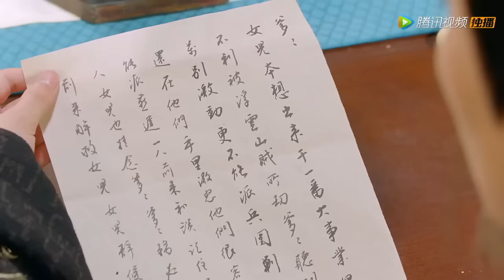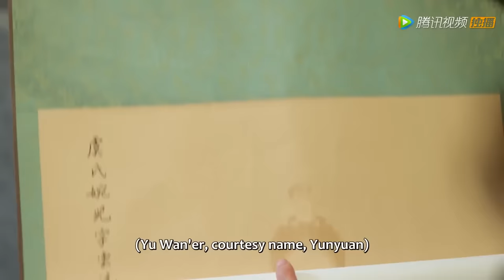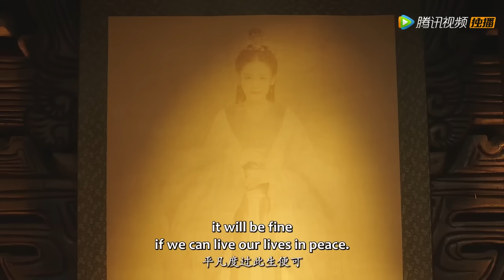全集💥霸道太子爱上逃婚小娇妻，死缠烂打为爱牺牲！💥ENG SUB【忘川序 Don't Forget My Love】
⭐ 剧名(Drama Name)：【忘川序 Don't Forget My Love】

        大昱朝中，册立储君一事迫在眉睫。朝堂势分两派，吵得如火如荼，三皇子君凌川运筹帷幄，深得帝心，成功登上太子之位，而丞相云昊天之女云芊羽也被赐婚为太子妃，卷入朝堂权力之争。云芊羽不甘成为政治联姻的牺牲品，面对强权选择反抗逃跑，却意外邂逅微服出巡民间的太子君凌川。缘定初见，纠缠一生。二人历经生死，患难与共，越来越多不为人知的真相被解开，而他们也将自己置身于危险之中。 面对至亲与挚爱，云芊羽该如何选择…… 而夹在爱人与江山之间的君凌川又能否寻得两全之法……